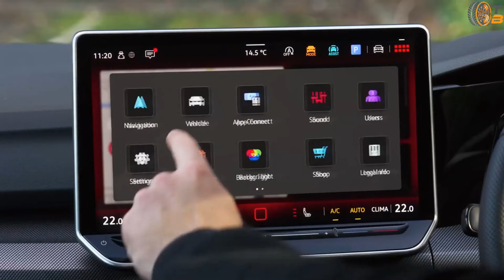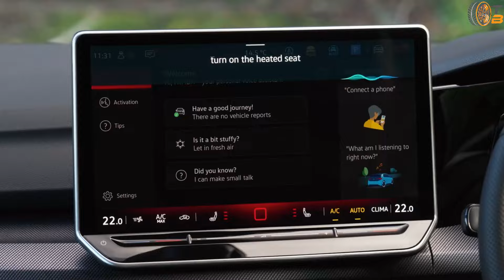Facelift VW Golf GTI MK8.5 (2025) | warum weniger USA-Power? | die Fakten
✅ Source: VW ➡️ Mehr in unserem Automagazin:

Soundcheck: 0:00
Exterieur: 0:10
Interieur: 1:12
Infotainment: 1:34
Kombiinstrument: 2:09
Soundcheck 2: 3:05

Der VW Golf GTI 2025 bietet in Europa eine beeindruckende Leistung von 261 PS, während die US-Version mit 241 PS bleibt. Warum fehlt den Amerikanern dieser Power-Boost? In diesem Video erfährst du, wie Emissionsregeln den EA888-Motor in den USA beeinflussen und warum VW sich gegen eine Anpassung des Abgassystems entschieden hat.

Außerdem werfen wir einen Blick auf den GTI Clubsport mit 296 PS und 400 Newtonmeter Drehmoment, der in den USA ebenfalls nicht angeboten wird. Doch es gibt auch gute Nachrichten: Der Golf R hat jetzt auch in den USA die gleiche Power wie in Europa – mit starken 328 PS.

Bleib bis zum Ende, um mehr über die Zukunft des VW Golf zu erfahren, einschließlich der kommenden Elektro-Version und warum einige Modelle nie den Sprung über den Atlantik schaffen.